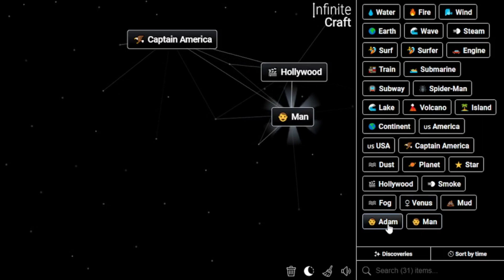How to Get Gal Gadot in Infinite Craft | Make Gal Gadot in Infinite Craft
📜 Featured Infinite Craft Recipes:

Gal Gadot ,
Wonder Woman  ,
Captain America,
Spider-Man ,